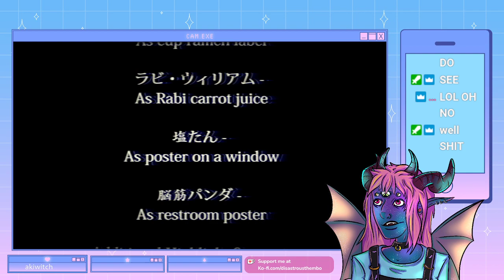Karens, Ghosts, and my own impending doom working retail, OH MY!!!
The Convenience Store Part 1.